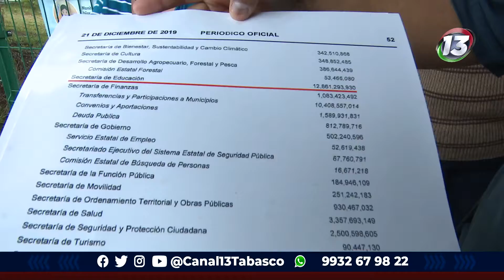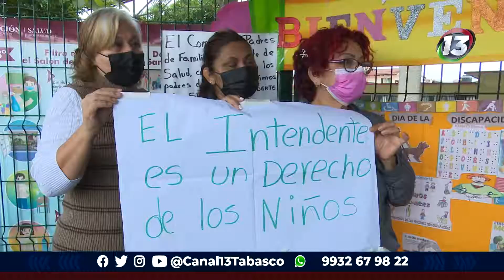VideoNota 📹 | Padres de familia cierran escuela en Blancas Mariposas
Entérate de todo lo que pasa en Tabasco; Deportes, tecnología, clima, espectáculos y más; la información al momento en sus diferentes horarios, solo en Notitrece Tabasco.

Gerardo Lopezconde de 7:00 a 9:00 Hrs.

Érika Mayo de 13:00 a 15:00 Hrs.

Miguel Angel Vargas de 21:00 a 22:30 Hrs.

Por Canal 13 Tabasco